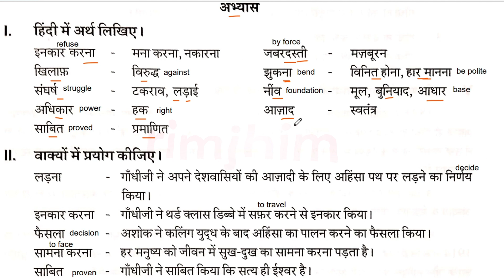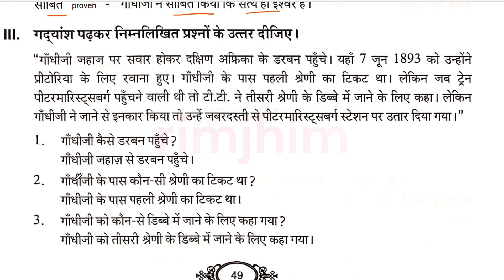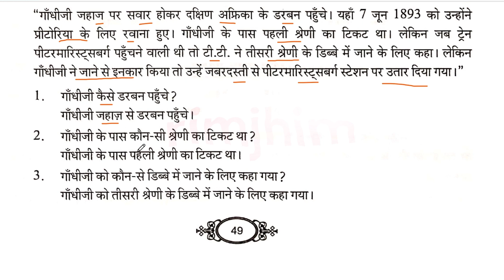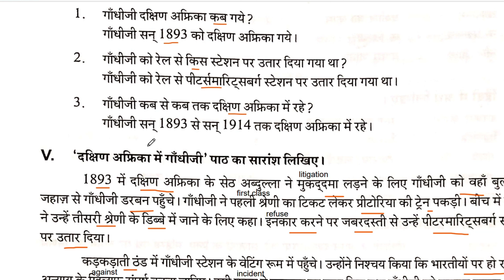Dakshin Africa me Gandhiji | दक्षिण अफ्रीका में गांधीजी |Lesson 3 | Exercise | Rastrabasha